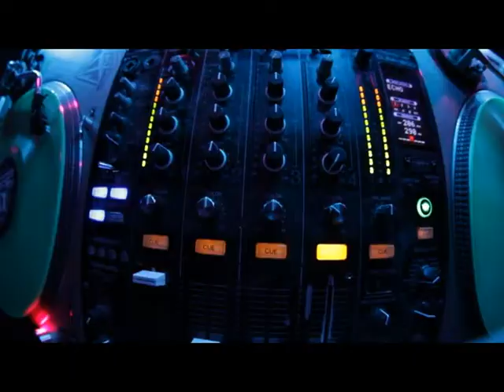Dj Harsh Seattle promo video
dj harsh mixing at ozzies bar in Seattle. Enjoy